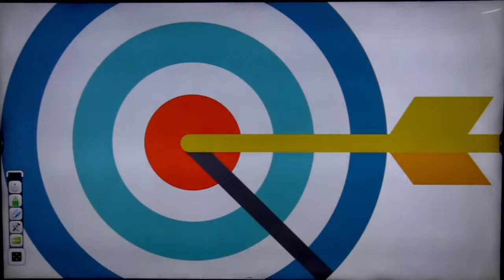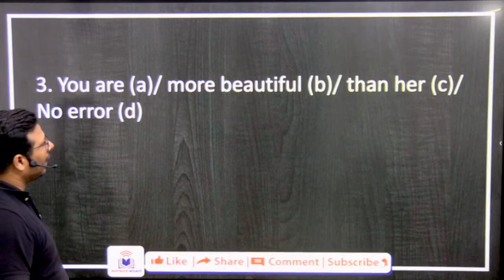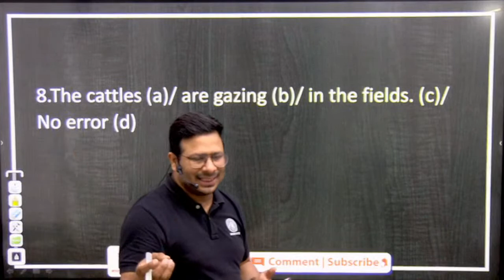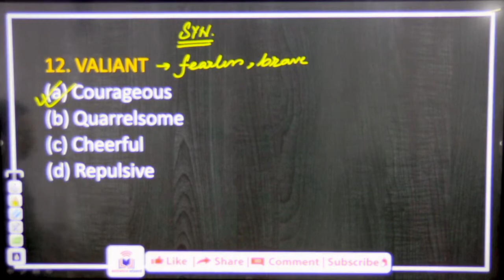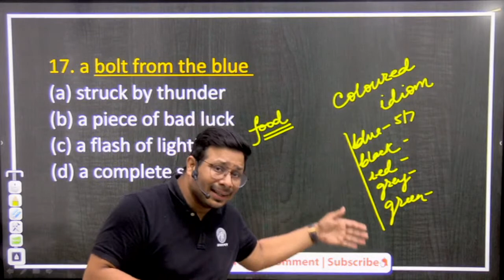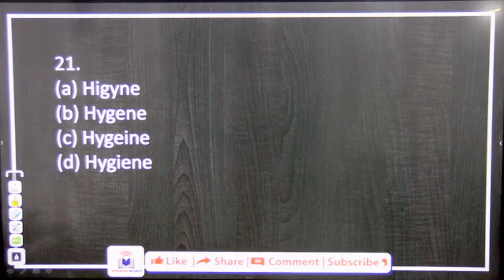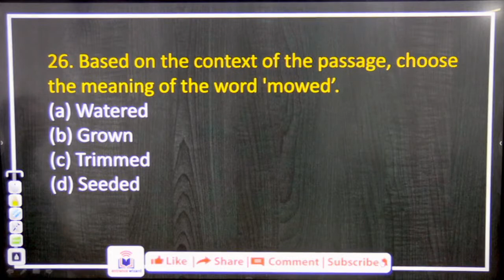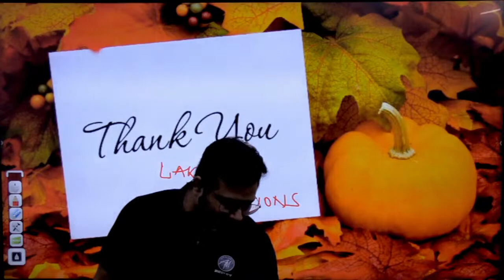लक्ष्य || Vocabulary + Grammar + RC || Mix Questions #11 | Entrance Wizard by Saurabh Chaudhary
लक्ष्य || Vocabulary + Grammar + RC || Mix Questions #11 | All Teaching & Other Competitive Exams | Entrance Wizard by Saurabh Chaudhary

An online education portal - Entrance Wizard
Result oriented emerging channel in the field of competitive exams like SSC Exams, Banking Exams, Railway Exams, Defense Exams, Police Services Examinations and other competitive exams.
We believe in quality educational videos for sure shot  selection to serve our nation.

Banking Exams:
IBPS PO
IBPS CLERK
SBI CLERK
SBI PO
RRB CLERK
RRB PO

SSC EXAMS:
SSC CGL
SSC CHSL
SSC MTS
SSC GD

RAILWAY EXAMS:
RRB JE
NTPC CBT
RRC GROUP

STATE POLICE EXAMS:
DELHI POLICE
UPSI 2021
UP Police
HARYANA POLICE
Other State

DEFENCE EXAMS:
CDS/NDA
NAVY(AA/SSR)
AIRFORCE(X/Y)
ARMY (Technical)
AFCAT
CAPF